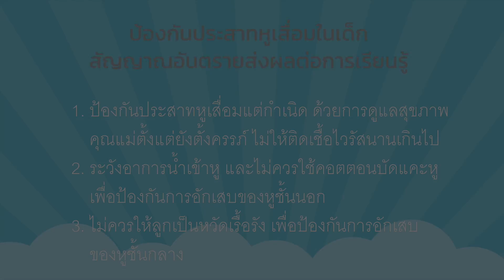Mama Talk With The Expert EP.15 สังเกตอย่างไรว่าลูกมีอาการประสาทหูเสื่อม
หู เป็นอวัยวะที่สำคัญของลูกน้อย ไม่ใช่เพียงแค่การได้ยินเท่านั้น แต่การเรียนรู้ การฝึกพูด การทรงตัวก็สัมพันธ์กับหูทั้งนั้น ดังนั้นปัญหาของอาการประสาทหูเสื่อมย่อมไม่ใช่เรื่องล้อเล่น

แล้วจะสังเกตขั้นต้นอย่างไรว่าลูกมีอาการประสาทหูเสื่อม การป้องกัน ดูแล และระมัดระวังช่องหูนั้นควรปฏิบัติอย่างไร ไปฟังคุณแม่ซินดี้พูดคุยกับ คุณหมอปารยะ อาศนะเสน ในเรื่องนี้กัน